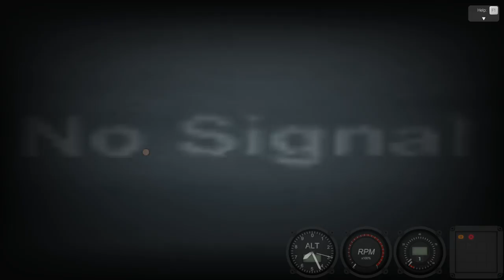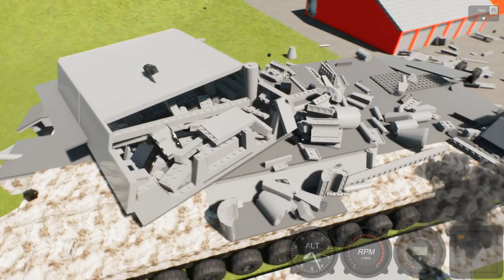RATTE VS TSAR TANK!!! EPIC BATTLE WITH NUKE SCENE - Brick Rigs Gameplay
Video got copy striked so I reuploaded it.

The legendary battle of two titans. German Land Crusier Ratte vs Russian 2 Wheeled Death the Tsar Tank. Which titan is going to win. Let's fight!

LIKE MY FACEBOOK PAGE I WILL ANSWER YOUR EVERY GAME RELATED QUESTION THERE